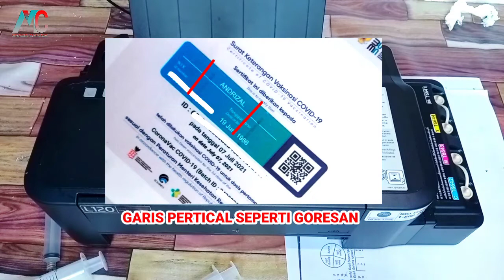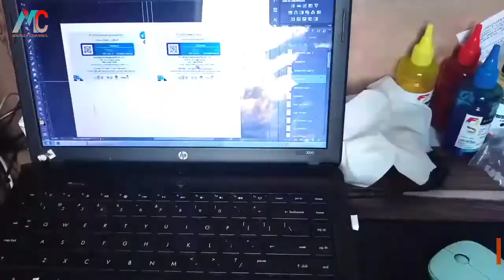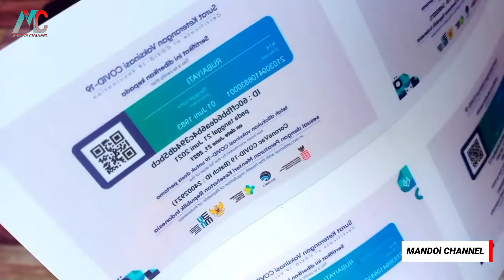Cara Mengatasi Hasil Cetak Bergaris Seperti Goresan di Printer Epson L120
Terimakasih